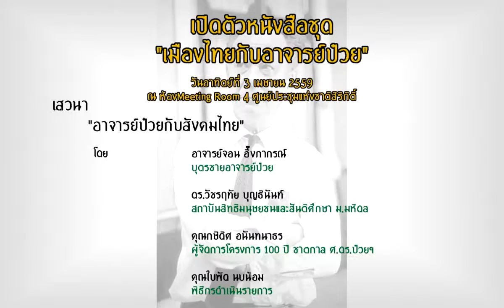เปิดตัวหนังสือชุด อาจารย์ป๋วยกับสังคมไทย